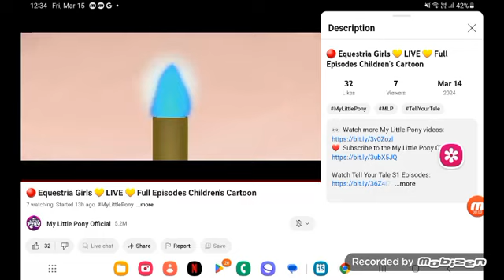March 17, 2024